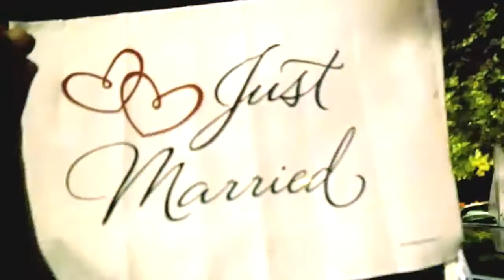Damond & Crystal Ford wedding video